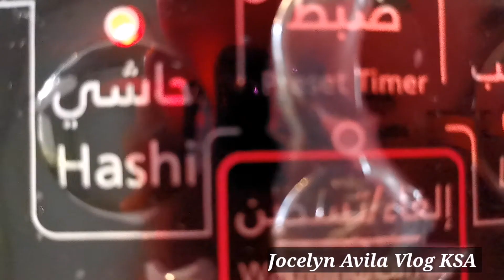HOW TO COOK HASHI (CAMEL MEAT) Arabian recipe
HOW TO COOK HASHI (CAMEL MEAT)
Arabian Recipe, my own version